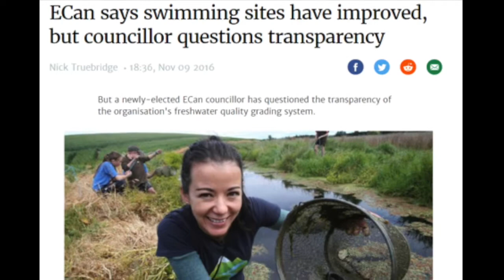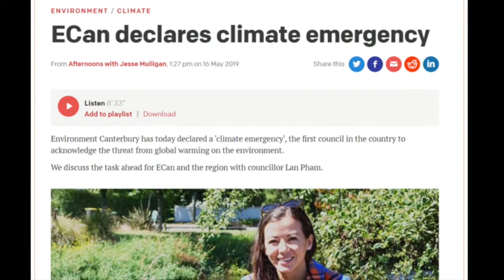Lan's ECan establishment blues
Lan Pham was the highest polling candidate elected to ECan in 2016... Here's a lil' snapshot of her blood, sweat and tears, condensed in 113 seconds.